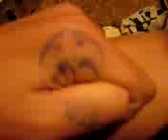Screaming Hand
a living, screaming hand!